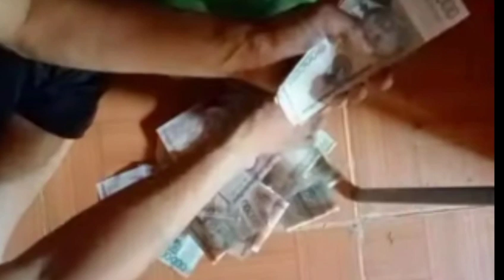muab txiv nyuj ua txiv plig.ເຮັດຂັວນໃຫ້ພໍ່